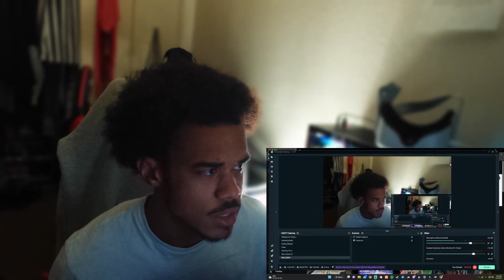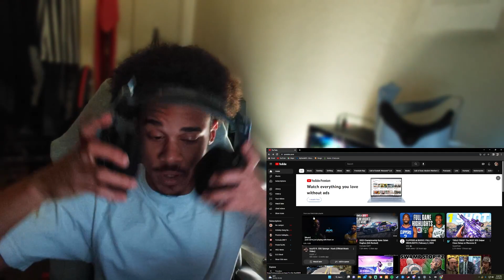Izzy93 ft. SSG Splurge - Hush (Official Music Video) Reaction